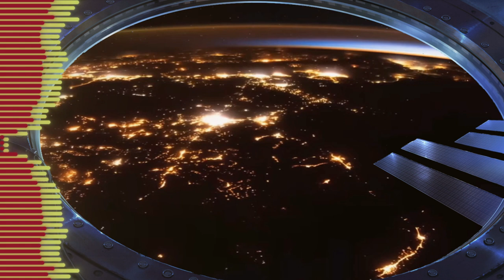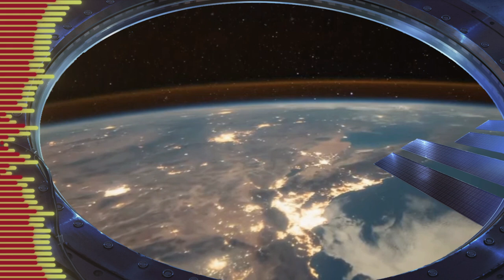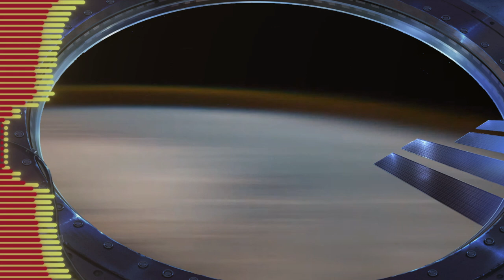View of Earth from the orbit of the international space station | Music by Sergei Chekalin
"STAR LIGHT" | View of Earth from the orbit of the international space station | Music by Sergei Chekalin | BeRMuN

The Best Songs. Anti stress music.
Classical music. Relax.  Synthesizer.

Music taken from the official channel of Sergey Chekalin.